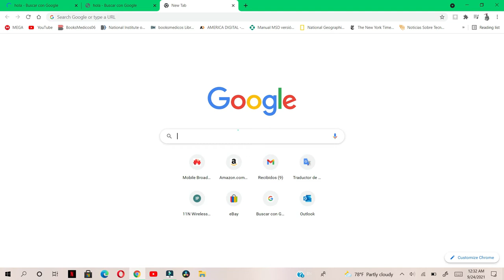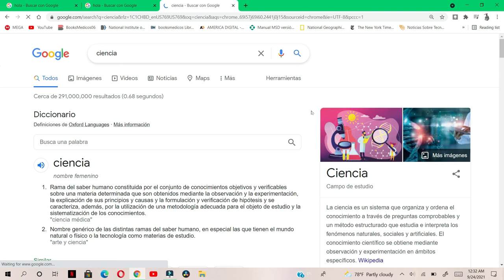Google Chrome Modo Oscuro ahora en mis búsquedas que hagos en el navegador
En tus búsquedas en google ahora saldrá en modo oscuro, cundo esta leyendo con poca iluminación es muy útil esta función.

Musica utilizada

When you are using this track, we simply ask that you put this in your description: Track: JPB - Long Night pt. II (feat. M.I.M.E & Drama B) [NCS Release] Music provided by NoCopyrightSounds.